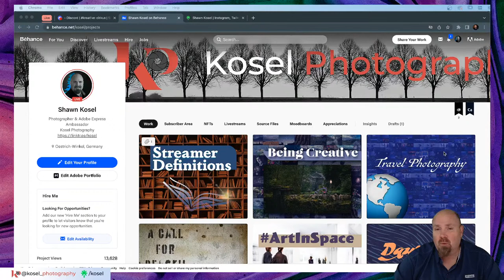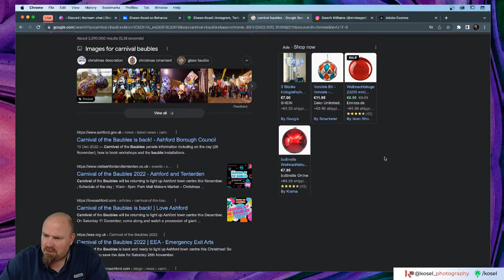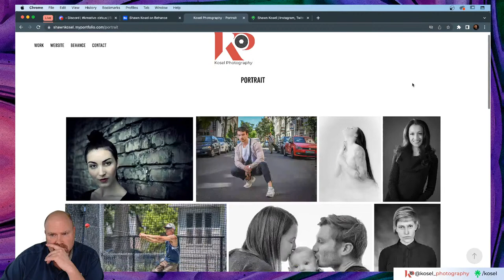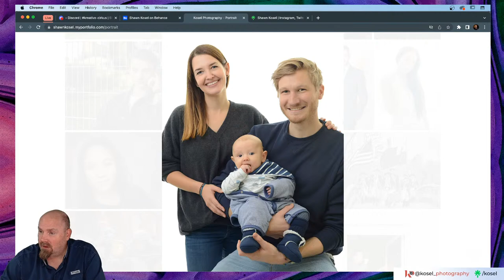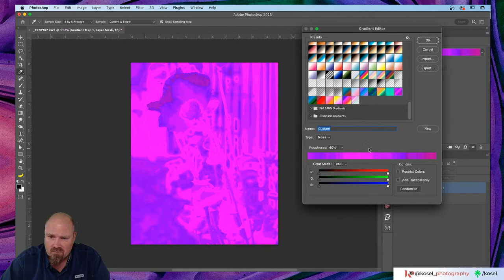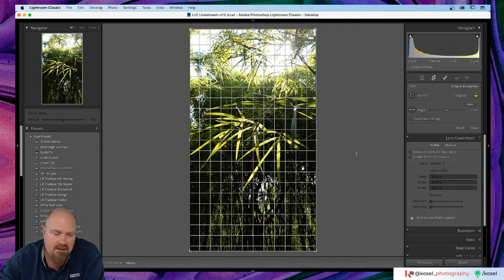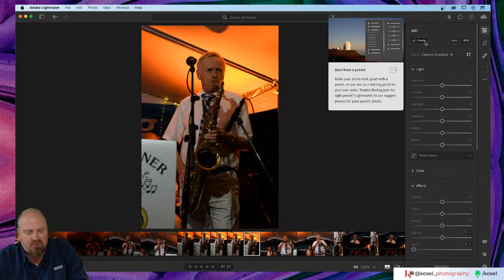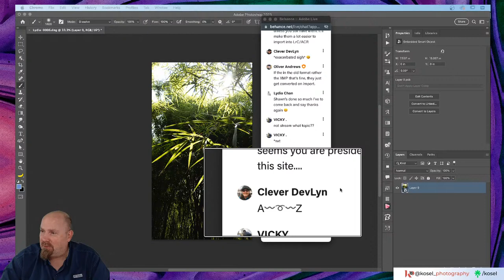Editing Your Photos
Shawn will be editing the communities photos in Adobe Lightroom Classic and Photoshop.